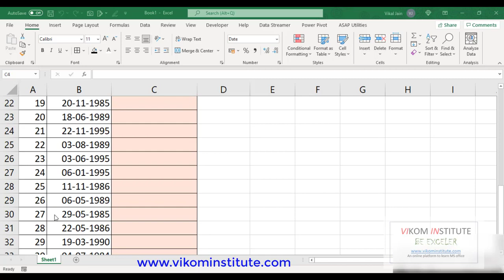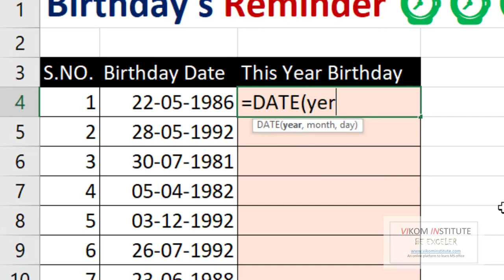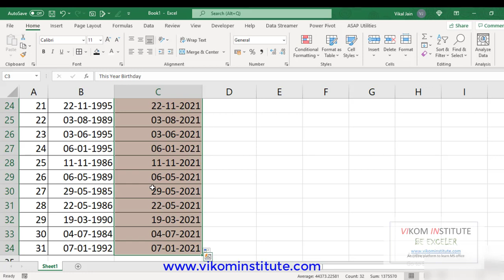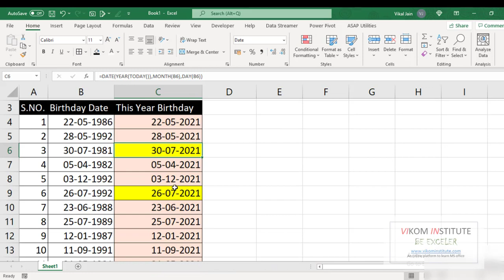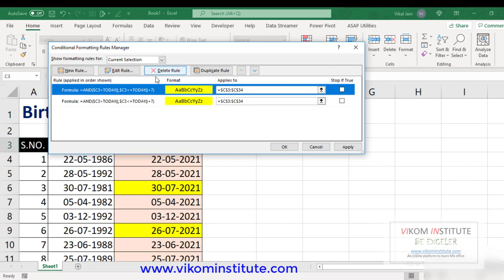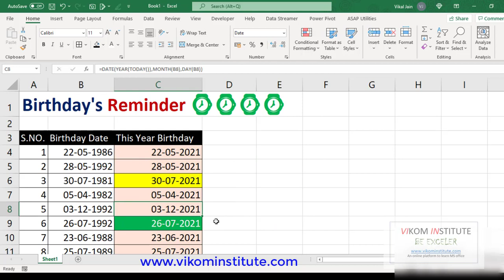Birthday Reminder in EXCEL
0:00 Introduction
1:04 Current Year Birthday
2:47 Highlights date approaching in next 7 days
5:09 Highlights date approaching tomorrow

Important Links
Our You Tube channel 👍👍